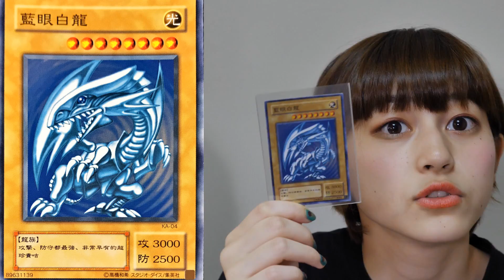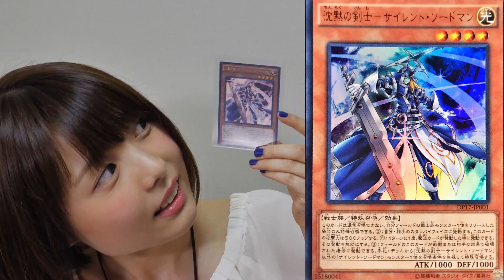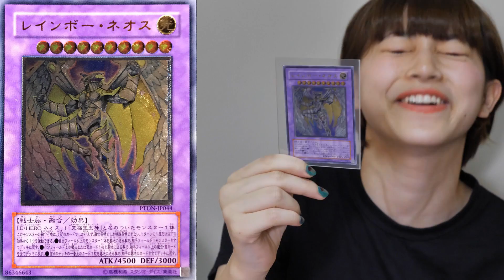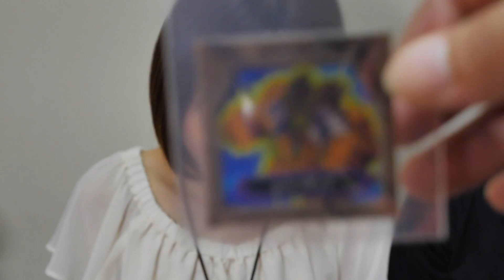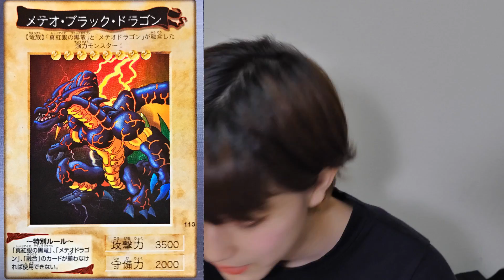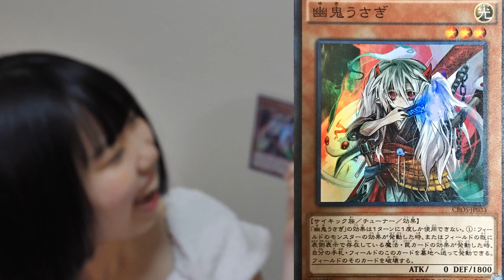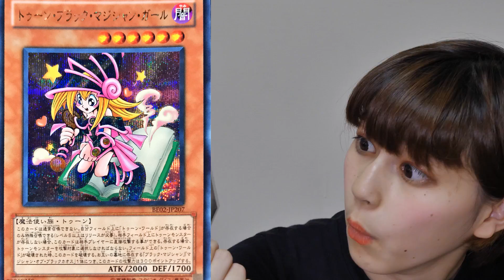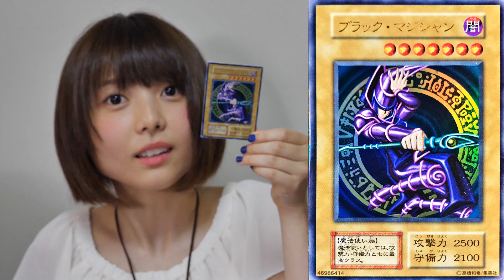【遊戯王】驚愕の提供品！かわいいあのカード、そして三姉妹とは！？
めちゃくちゃ楽しい提供品が届きました！

出演：
つーみん（堤友香）@yuuu_ttm
竹下と山下 @easeltakeshita